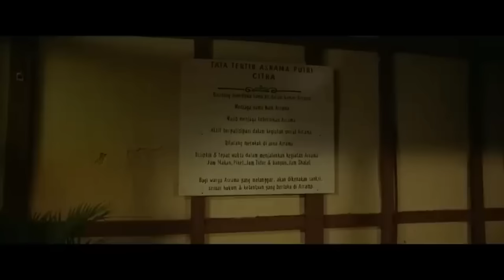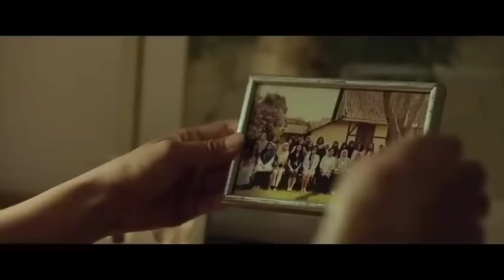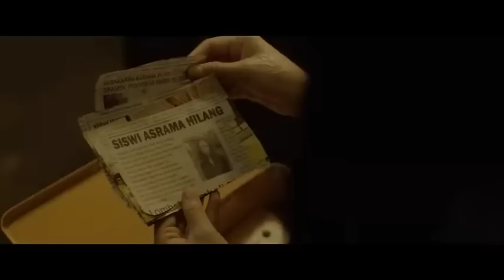Film Horror Movie Full 1 jam - MAKMUM